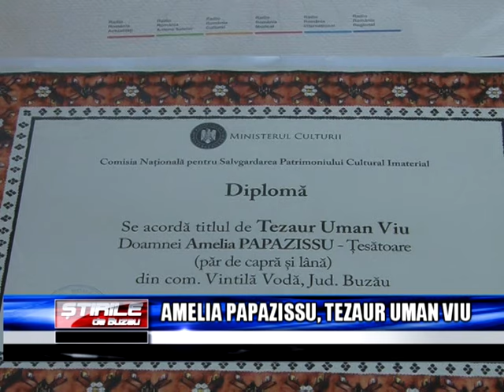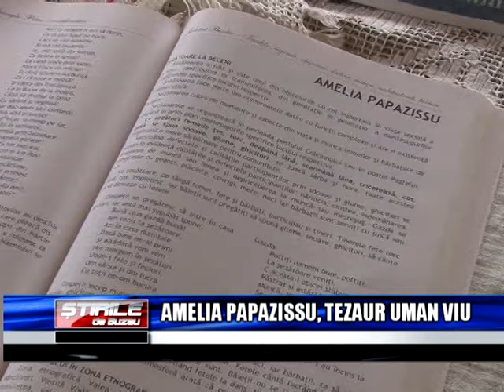AMELIA PAPAZISSU TEZAUR UMAN VIU